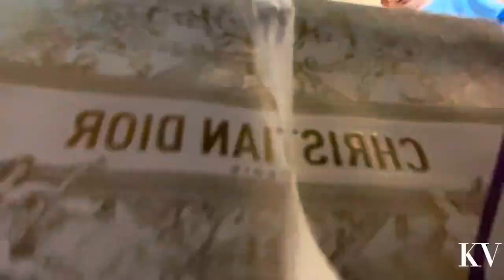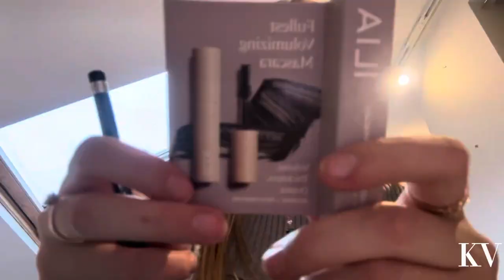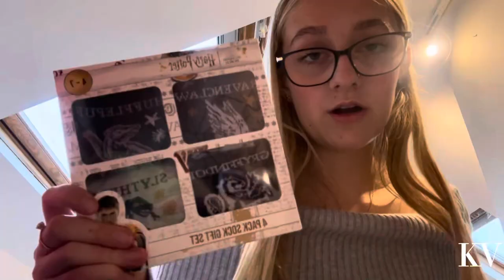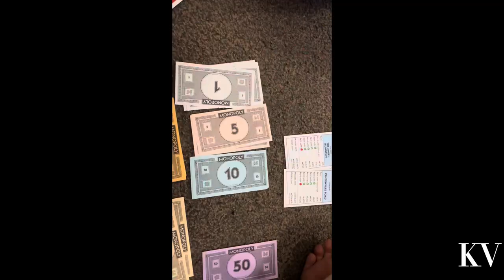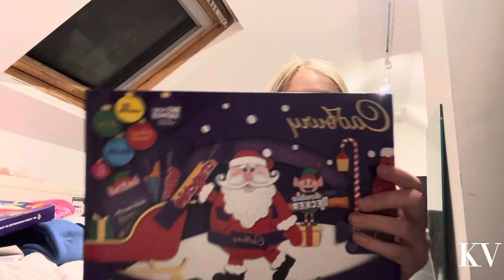Christmas Day vlog and what I got!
So so grateful. The best time of year.